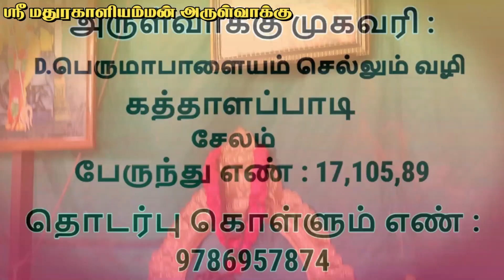புதிய கோவில் கட்டும் மதுரா அம்மா பக்தர்களுக்கு வேண்டுகோள் | Sri Mathurakaliyamman Arulvakku